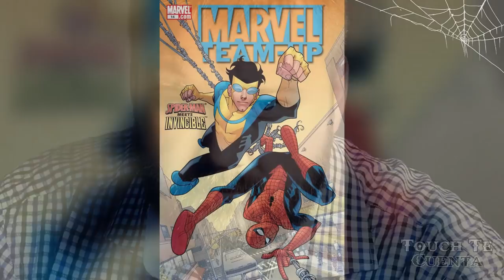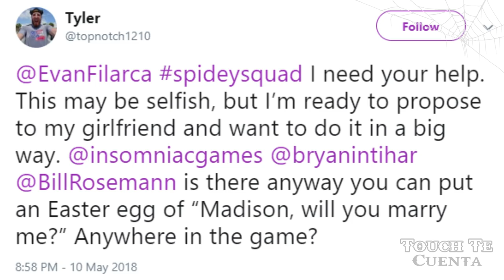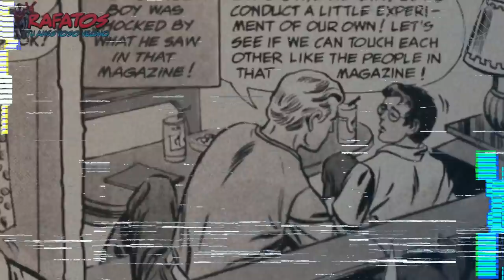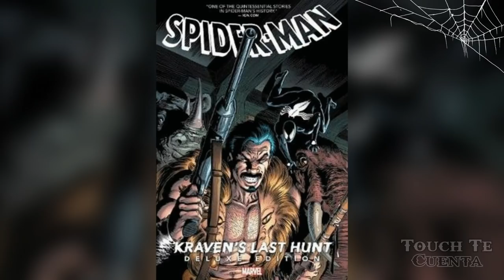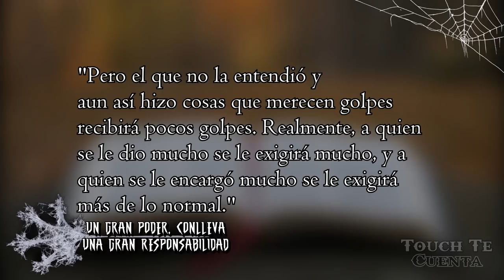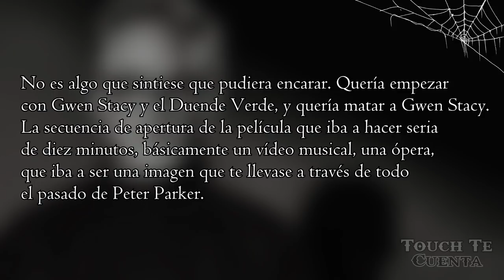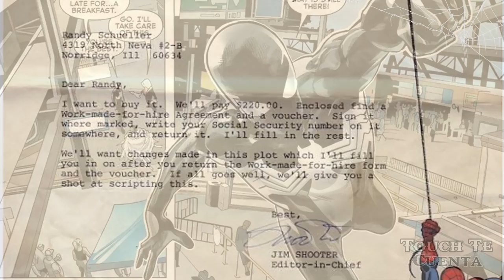🧊 EL MÁS PROFUNDO Y OSCURO ICEBERG DE SPIDER-MAN | Parte 1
Estamos a unos días de la película más esperada del año, misma que, por sus avances, promete muchísimo.
Spider-Man, es uno de los superhéroes más importantes del universo de Marvel.
Y no existe persona en el mundo que no quiera a Peter, o al menos eso se cree.
Su vida a tenido un sinfín de giros en los comics, y en pantalla grande, la mayoría de sus tramas y villanos son muy bien recibidos.
No obstante, existen un par de detalles sobre el trepa muros que mucha gente ignora.
Un par de What If y misterios que, de revelarse, cambiarían un poco tu percepción sobre el amigable vecino.
Y es por eso que…
Hoy, te presentamos el iceberg de Spider-Man.
🎬Capítulos:
00:00 INTRO
01:00 NIVEL 1
07:21 NIVEL 2
16:27 NIVEL 3
24:01 NIVEL 4
34:49 OUTRO
💥¿Quieres que promocione tu contenido?

🎵 Avengers - Sad Orchestral Version (Lucas King)
🎵 Spiderman Main Theme (remix)
🎵 Pursuing Destiny Calm God of War 2 -  Gerard K. Marino